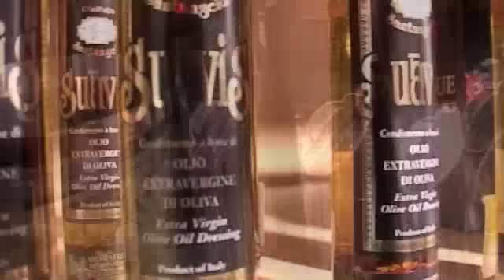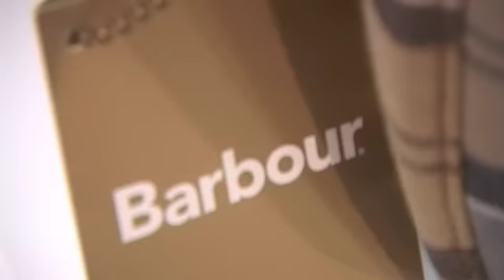Westenwind In Lemmer Lifestyle Gifts en Coocking .m4v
Westenwind Lifestyle: Fashion, Gifts & Coocking in Lemmer
luxueuze kleding, stijlvolle cadeaus, sprankelende dranken, hoogwaardig kook- en keukengerei tot trendy 'one a haves'
wijnen en wijntoebehoren, koffiebonen, Jura koffiemachines, Schott Zwiesel glaswerk, Royal VKB, WMF keukentools, Blond Amsterdam, Bodum, Koziol

Verrassend, mooi, stijlvol

Doelstelling

Doelstelling van Westenwind Lifestyle is bij te dragen aan een betere wereld. One live, life it! One We. Wij ondersteunen daarom twee mooie projecten. Dit zijn het Nelson Mandela kinderfonds en het Wereld Natuurfonds.
Graag ook de merken van onze fashion: North Sails, Slam, Kuyichi, Barbour, Maison Scotch, Paul & Shark, Josephine & Co, Woolrich, Superdry, Fred de la Bretonniere, Shabbies Amsterdam, Carbone, Imps & Elfs, Mim-pi, Vingino, Napapijri.